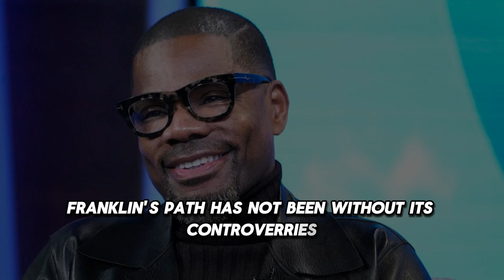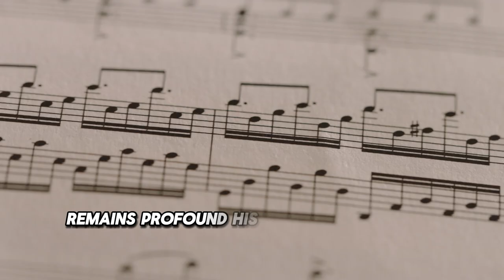Bishop Patrick Wooden Supports Pastor Gino Jennings Against Kirk Franklin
Kirk Franklin is a towering figure in gospel music, renowned for his ability to blend traditional gospel with contemporary sounds, bringing the genre to a wider and more diverse audience. His career, spanning over three decades, is marked by numerous accolades and achievements, including multiple Grammy Awards. Franklin’s music not only serves as a source of spiritual inspiration but also addresses various social issues, earning him a unique position in both the religious and secular music worlds. However, Franklin’s path has not been without its controversies. Recently, he has faced significant criticism from notable religious figures such as Pastor Gino Jennings and Bishop Wooden, igniting a broader debate within the gospel community about authenticity, integrity, and the role of gospel artists.

Pastor Gino Jennings, known for his fiery sermons and unwavering commitment to biblical orthodoxy, has been particularly vocal in his critique of Franklin. Jennings accused Franklin of leading a "fake lifestyle," suggesting that Franklin’s actions and public persona do not align with the moral and spiritual standards expected of a gospel minister. Jennings’ critique centers on the belief that Franklin’s integration of secular elements into his music dilutes the sanctity of the gospel message. This criticism has struck a chord within the gospel community, prompting discussions about the true essence of gospel music and the responsibilities of those who minister through it.